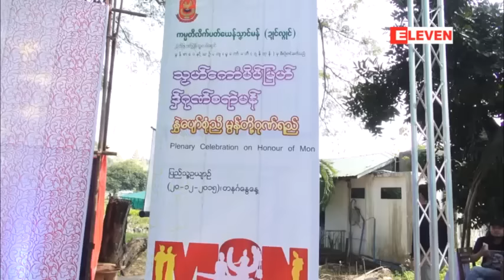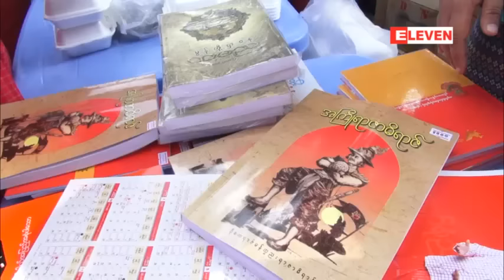မြန္ရိုးရာအစားအစာမ်ားႏွင့္ ယဥ္ေက်းမႈဓေလ့မ်ားကို ခံစားႏိုင္မည့္ ႏႊဲေပ်ာ္စံုညီ မြန္တို႕ဂုဏ္ရည္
ႏႊဲေပ်ာ္စံုညီ မြန္တို႕ဂုဏ္ရည္ လို႕အမည္ေပးထားတဲ့ မြန္ရိုးရာအစားအစာေရာင္းခ်ပြဲနဲ႕ အႏုသုခ ယဥ္ေက်းမႈေဖ်ာ္ေျဖပြဲကို ဒီဇင္ဘာလ ၂၀ ရက္ေန႕က ရန္ကုန္ၿမိဳ႕ရွိျပည္သူ႕ရင္ျပင္မွာ က်င္းပခဲ့ပါတယ္။
 အစားအစာေရာင္းခ်ပြဲမွာေတာ့ မြန္မုန္႕တီ၊ မြန္ထမင္း၊ ေလွာ္စာ၊ မုန္႕လက္ေဆာင္း အပါအ၀င္ မြန္ေဒသ ထြက္ ငါးေျခာက္၊ မရမ္းျပားေျခာက္စတာေတြနဲ႕အတူ မြန္ရိုးရာအစားအစာ ၃၀ ၀န္းက်င္ကို ေရာင္းခ်ေပးထားပါ တယ္။ ႏႊဲေပ်ာ္စံုညီမြန္တို႕ဂုဏ္ရည္ပြဲကိုေတာ့ ေန႕လည္ ၁၁ နာရီကေန ည ၉ နာရီအထိ က်င္းပခဲ့တာပါ။ ပြဲမွာ မြန္ရိုးရာအစားအစာေတြေရာင္းခ်မႈ၊ မြန္ေရးရာ၊ စာေပ၊ ယဥ္ေက်းမႈဓေလ့ေတြကိုေဆြးေႏြးမႈ၊ မြန္လူငယ္ ေမာင္ မယ္ေတြရဲ႕ ျမဴးၾကြရႊင္ျပ ယဥ္ေက်းမႈအကအလွေတြနဲ႕ ေဖ်ာ္ေျဖမႈေတြပါ၀င္ပါတယ္။